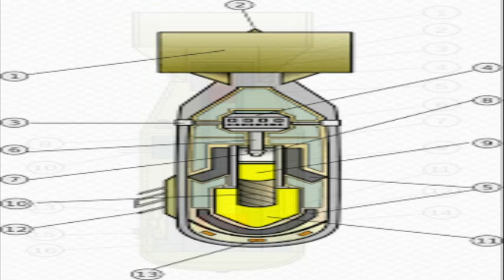August 6 Hiroshima day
A brief story , hiroshima day